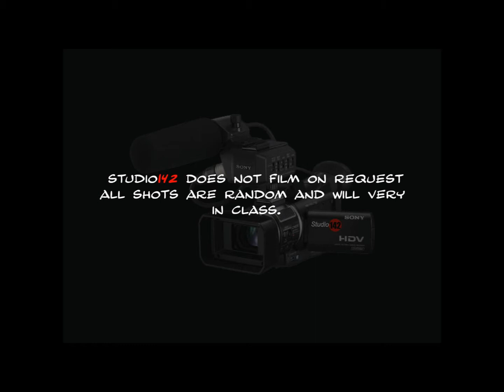Motocross Racing E-Street RD2 Take4.flv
Madminis Film Production - On Location E-Street Racing RD2 Spring series 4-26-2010